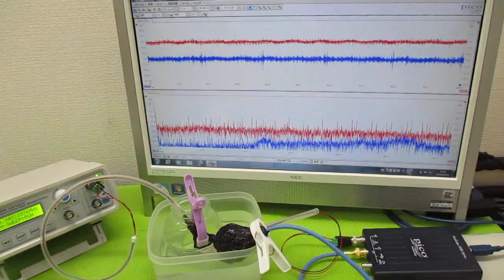超音波（出力・周波数・制御・・）の最適化技術